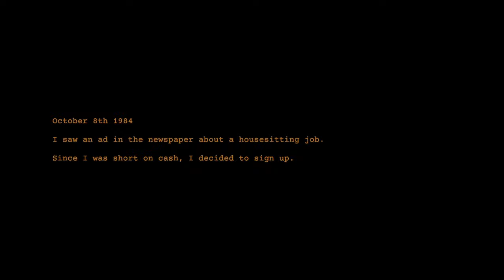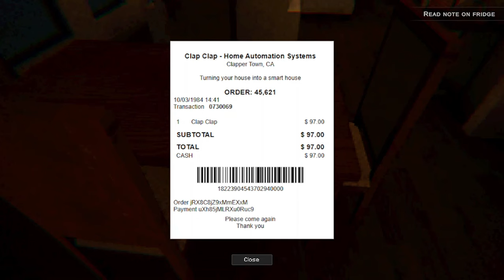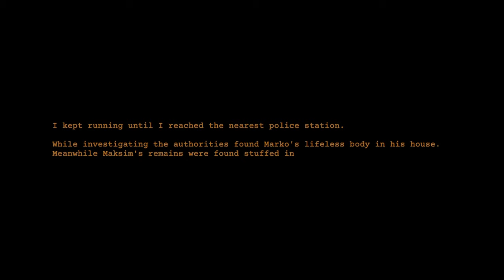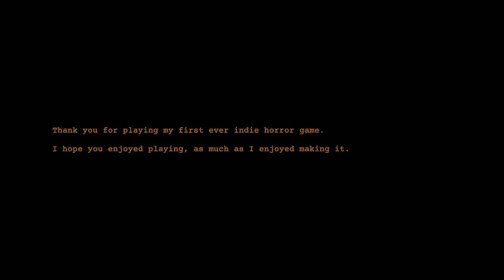MR CLAP CLAP PLEASE NO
I heard a sinister voice coming from upstairs so I went to investigate, it was pitch black then all I heard was clap clap!! I was terribly petrified from what I saw next.